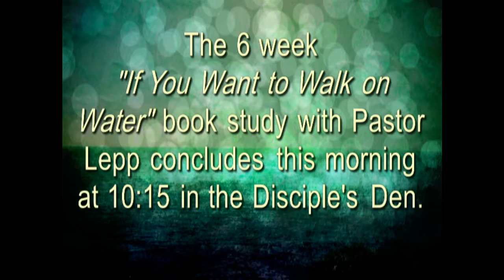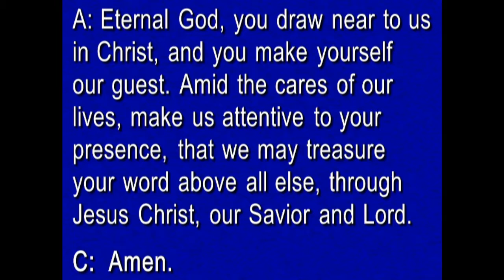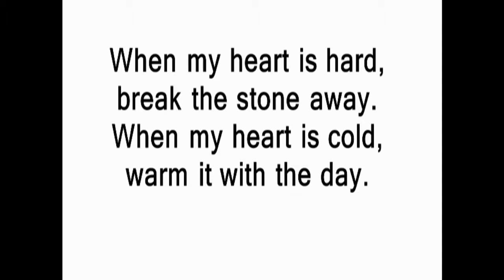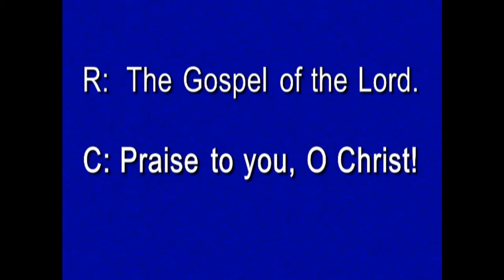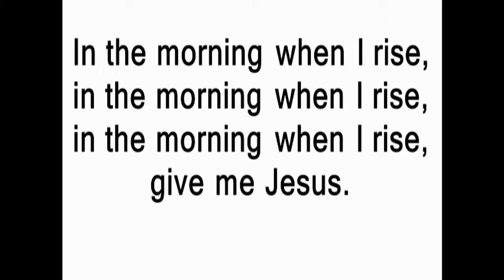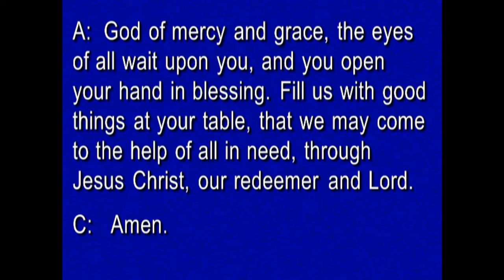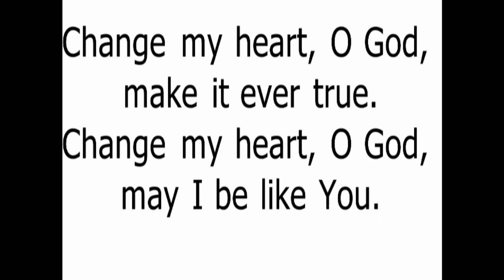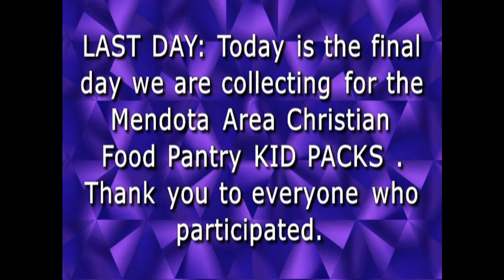St John's Mendota 7 17 16